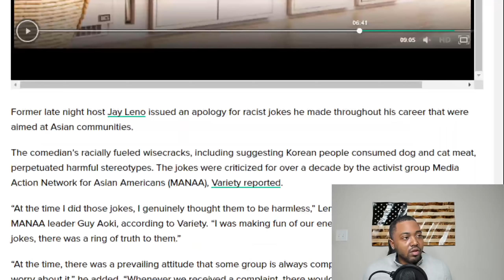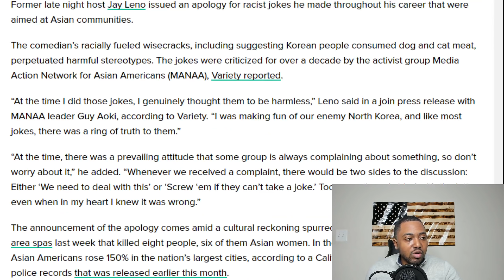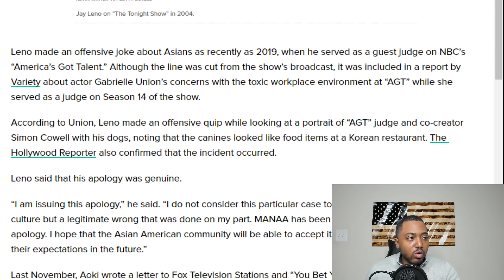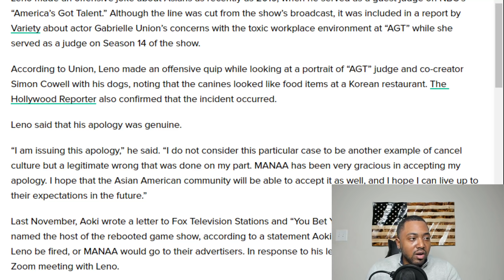Jay Leno Apologizes For Making Asian Jokes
Former late night host Jay Leno issued an apology for jokes he made throughout his career that were aimed at Asian communities.

The jokes were criticized for over a decade by the activist group Media Action Network for Asian Americans (MANAA), Variety reported.

“At the time I did those jokes, I genuinely thought them to be harmless,” Leno said in a join press release with MANAA leader Guy Aoki, according to Variety. “I was making fun of our enemy North Korea, and like most jokes, there was a ring of truth to them.”